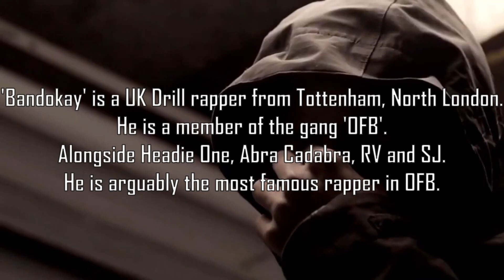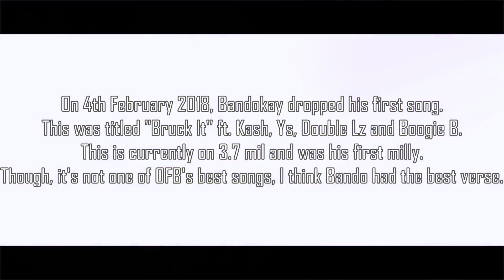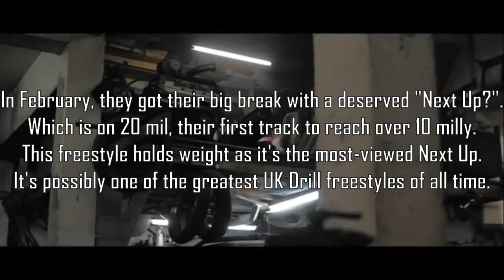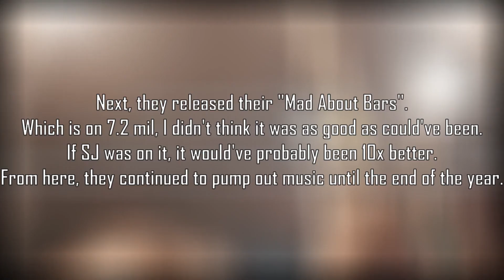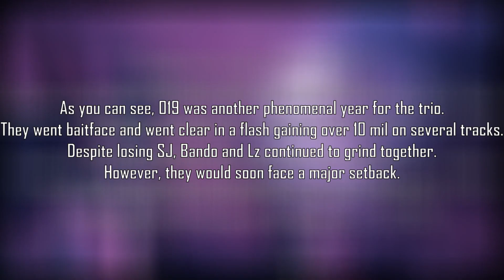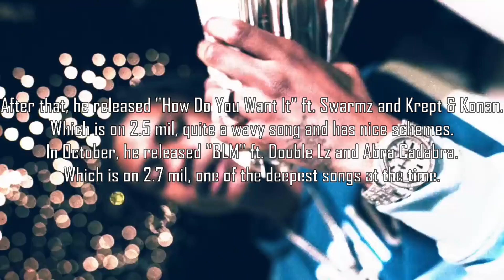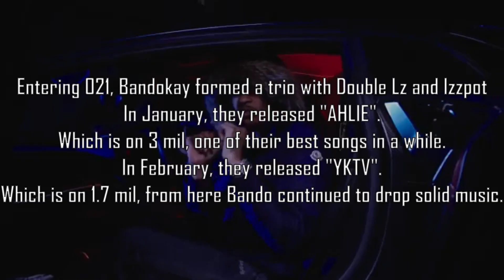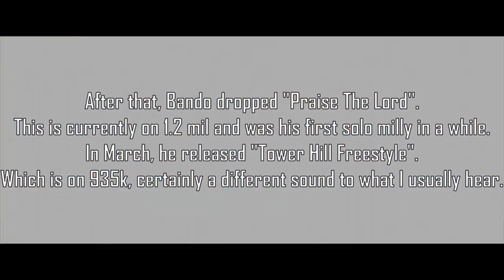The Rise of Bandokay